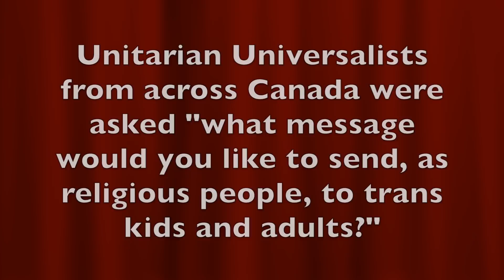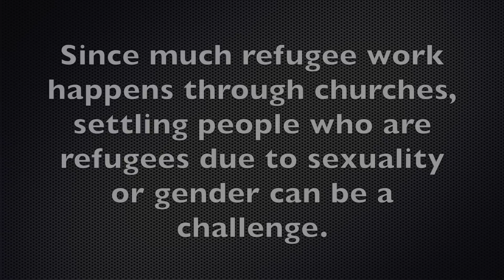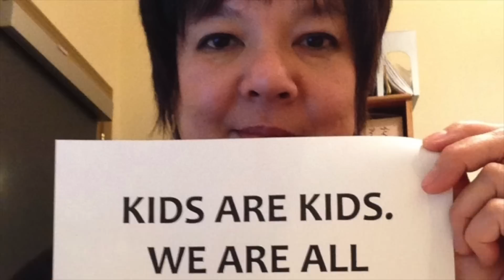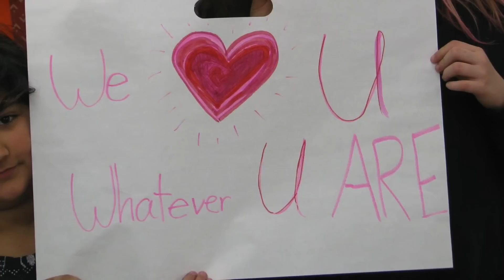Canadian Unitarian Universalists celebrating pride week